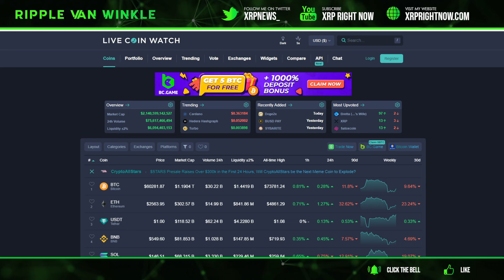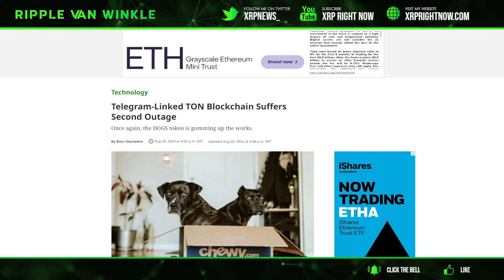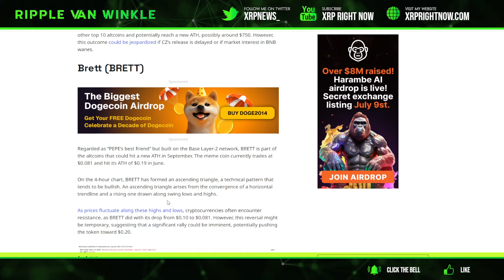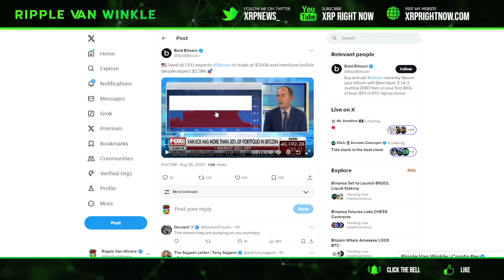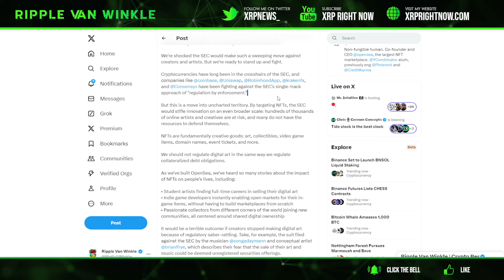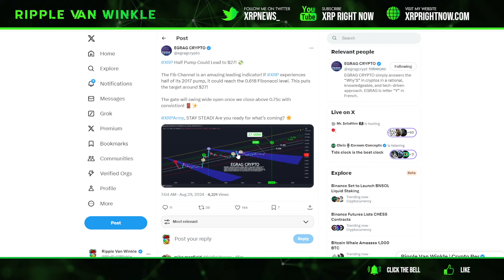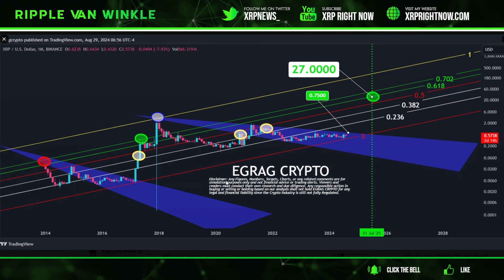Ripple XRP News - 🚨 SEC ATTACKS NFTs! XRP to $27? Get Ready for the Bull Run! 💥🔥